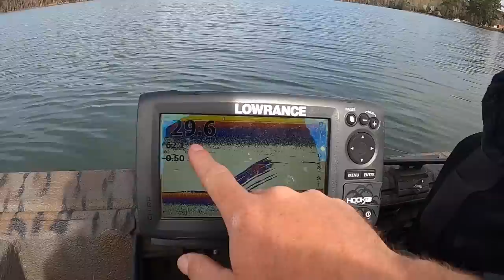Camping & Fishing in my Jon Boat under a Bridge!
Like a troll I park my Jon Boat under a bridge after a successful day of fishing and cook up some delicious fish meals while I spend the night out on the water!

Link to the TOADFISH Fishing Rod and Reel Combo!-

Night Light
Chai Tea Mix
Cooking Setup
Foldable Utensil
My Jacket
My Sick Sunglasses

7821 St. Andrews Rd